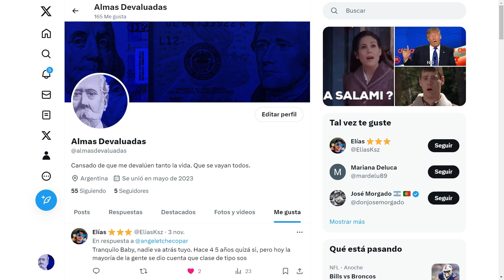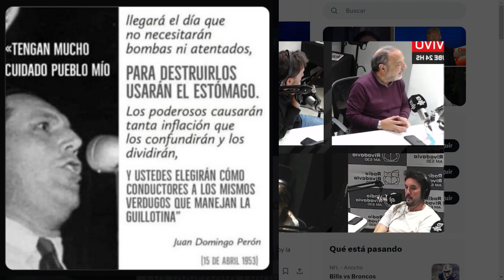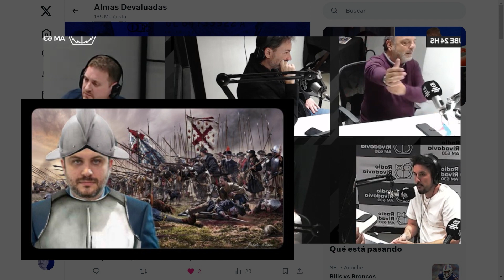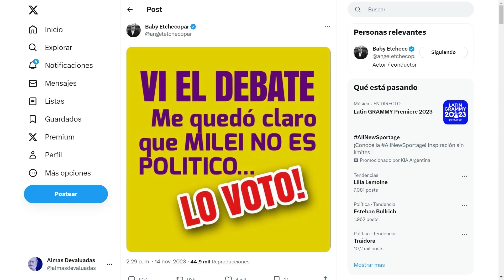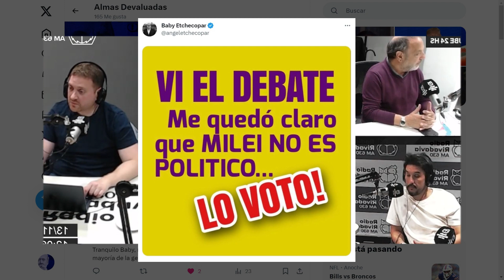¡Quedó en RIDÍCULO! Fue contra Milei y se Contradijo en 24hs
El "periodista" Baby Etchecopar criticó duramente a Javier Milei y alabó en cierta medida a Sergio Massa, pero horas después dijo en su cuenta de Twitter que votará a Javier Milei.